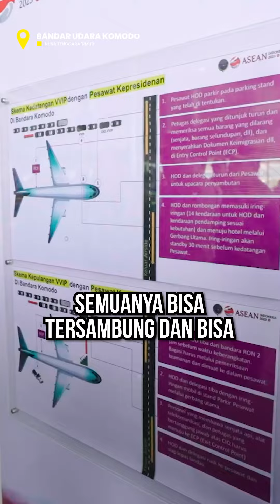Kapolri Jenderal Polisi, Drs. Listyo Sigit Prabowo, M.Si meninjau pengamanan KTT di Labuan Bajo NTT